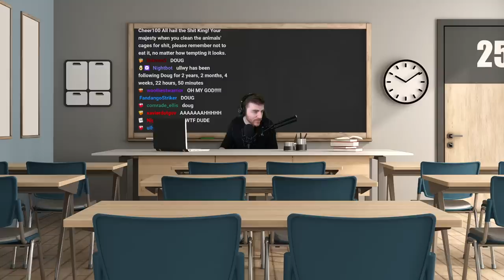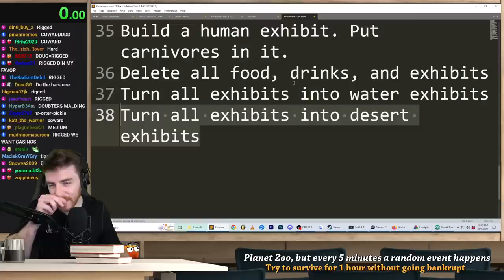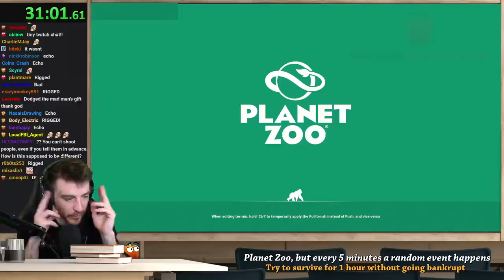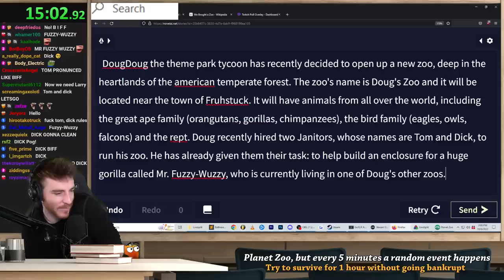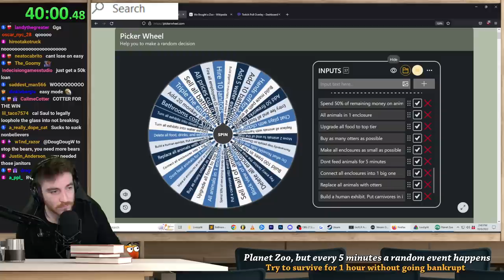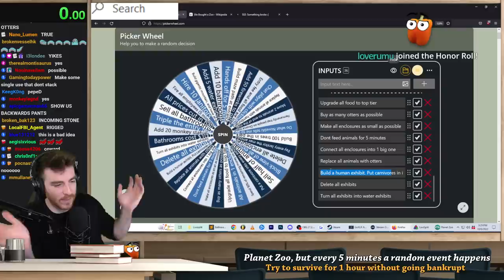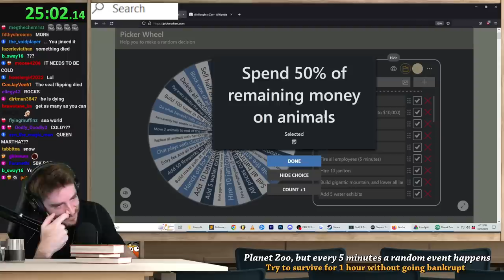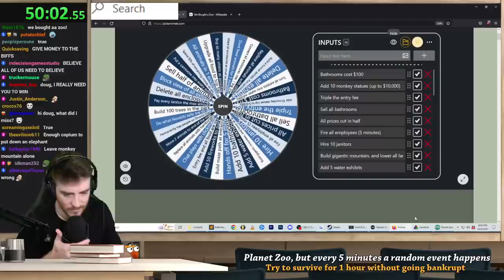Building a Zoo. but every 5 minutes a disaster happens. Bankrupt = 5 gifted subs (VOD)